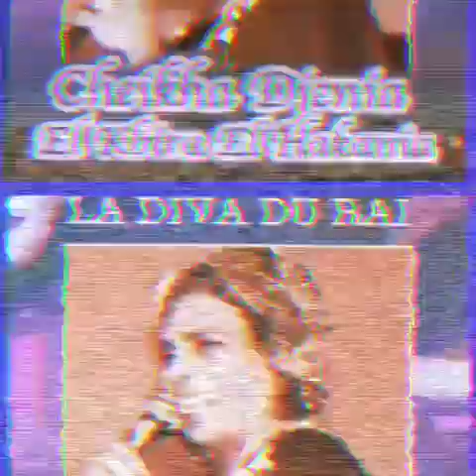Cheikha Djenia- Aandah Sabaa Trog